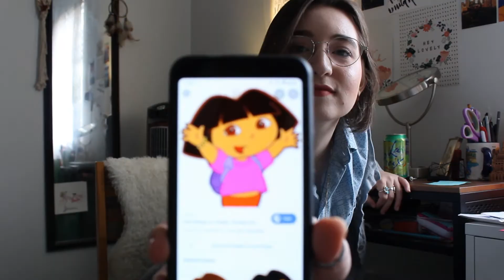Bangs Short Film || Easter 2020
Created by the roommates of Hundred Acre Woodridge during the great lockdown of 2020